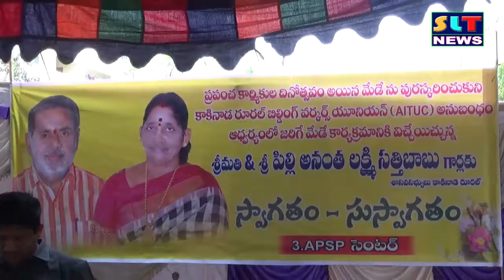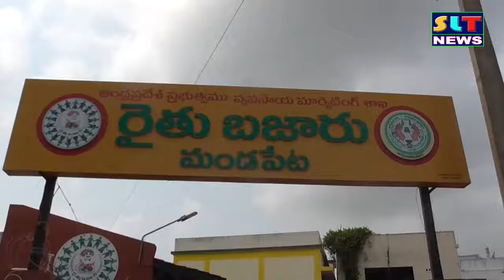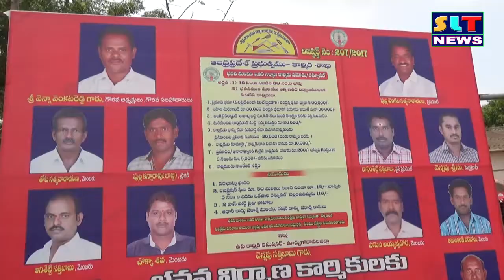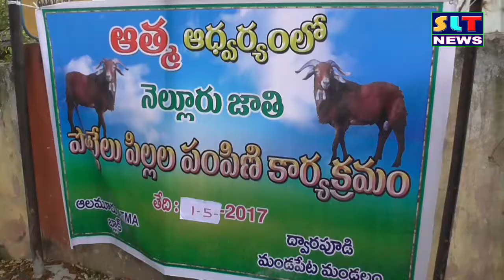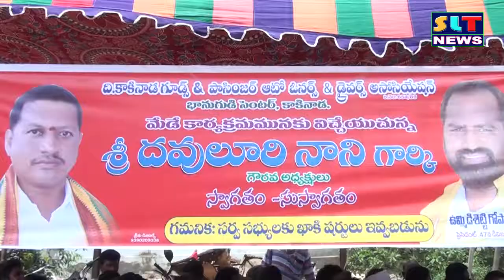SLT NEWS EAST GODAVARI 01 05 2017